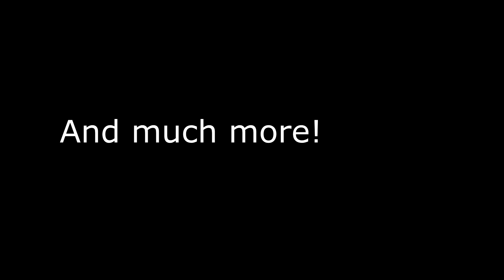My Best of 2020 Fortnite Montage!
The year of 2020 was a different year, but it was an amazing year for the channel! This video is all of my best clips from my past videos, combined into 1! Hope to see you all return to my channel in the new years, and have a good day!